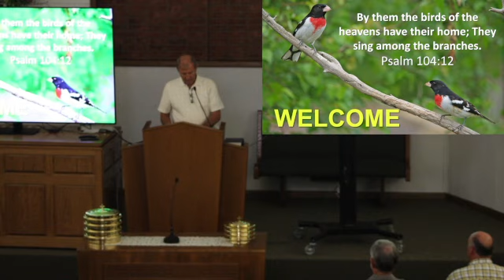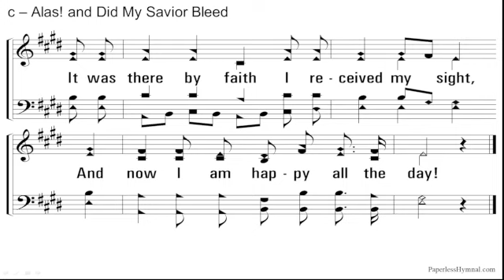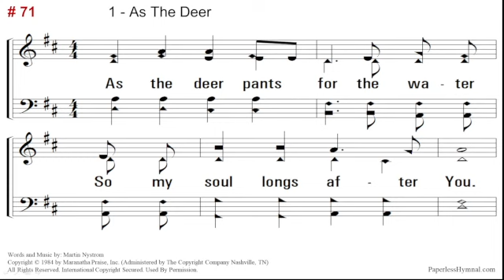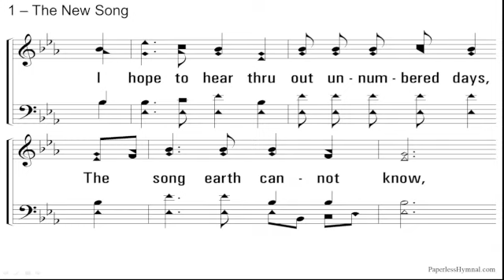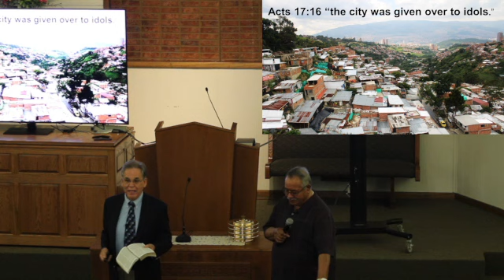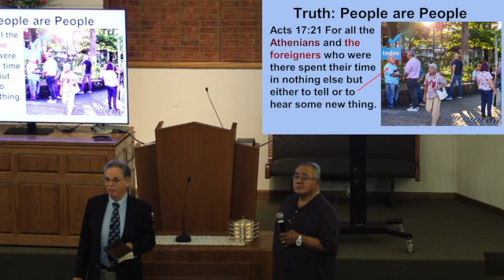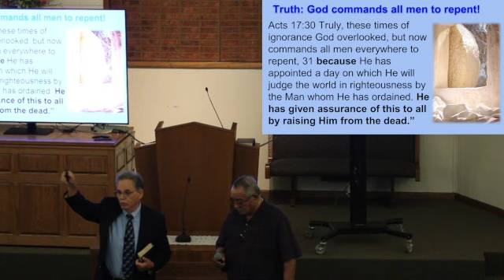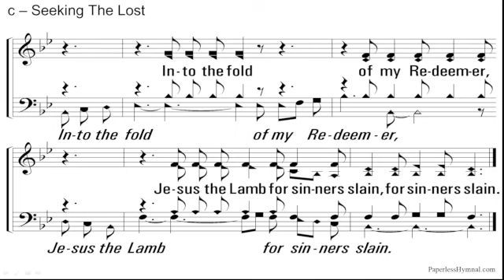09-03-2023 Sun AM Columbia City Given Over To Idols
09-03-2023 Sun AM Columbia City Given Over To Idols